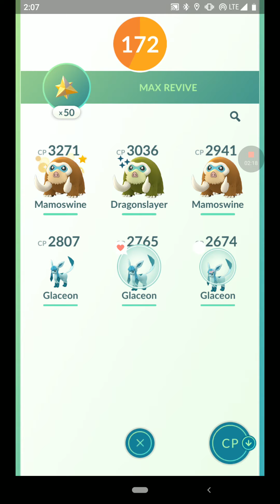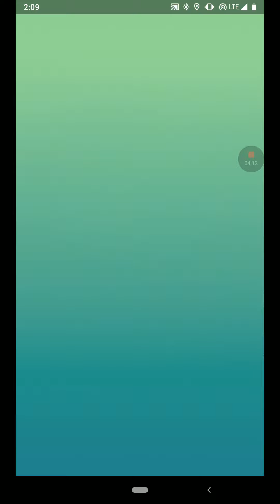Easy Rayquaza trio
Done with 1 maxed acc and 2 mid lvl accs